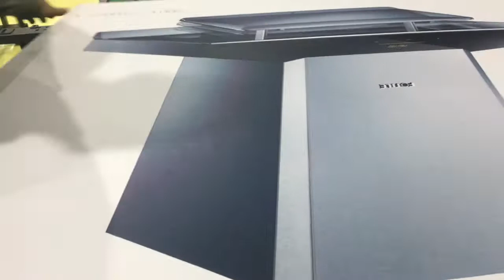FY-1600MA mounting boards